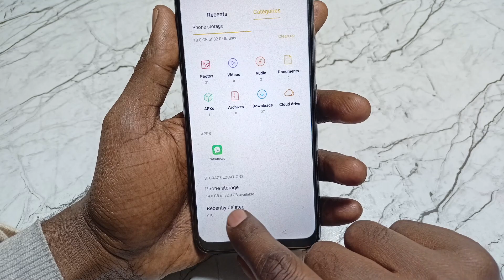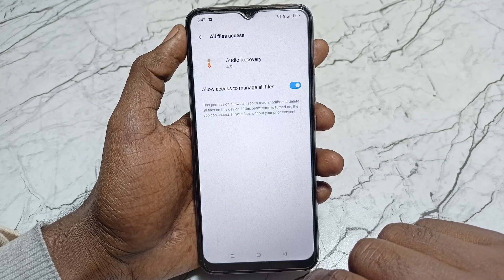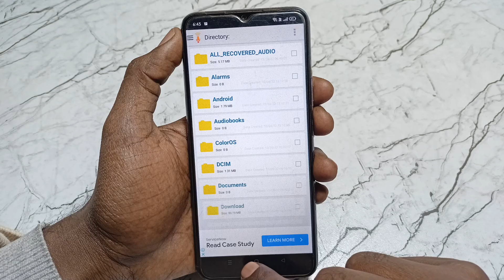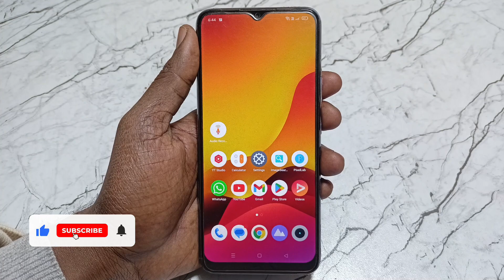Delete Call Recording Recovery | Delete Call Recording 1 Mint Me Wapas Laye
Dosto Aaj Ki Is Video Me Maine Aapko Bataya Hai - Delete Call Recording Recovery Kaise Kare 100%

Video Queries -

Important Videos...